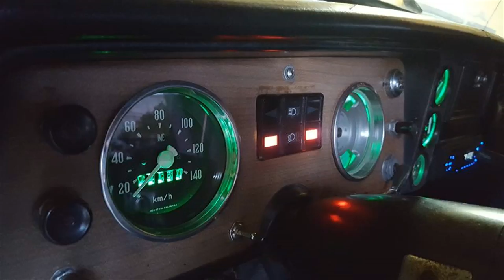Antes del casamiento se llevaron al novio y fueron de caravana en Rastrojero